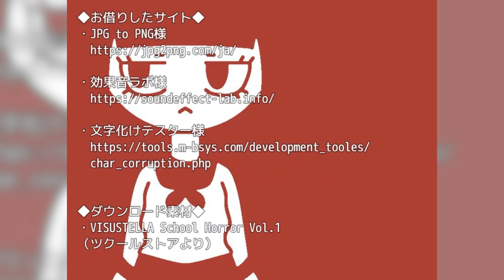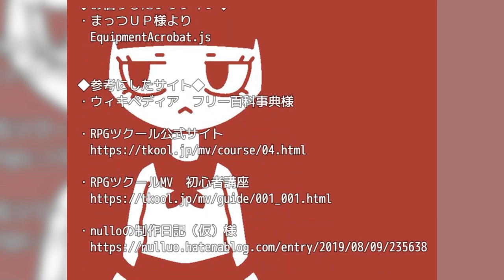Atashi (Indie Japanese Horror)